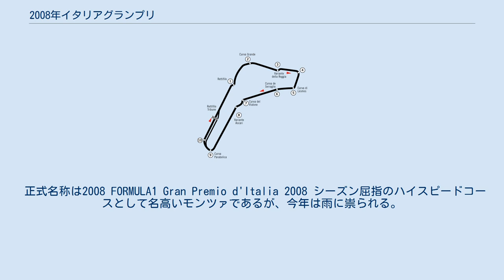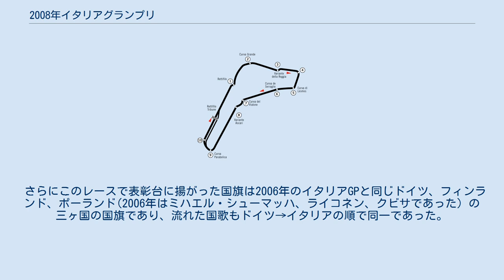2008年イタリアグランプリ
2008年イタリアグランプリは、2008年F1世界選手権第14戦として、2008年9月12日から9月14日にイタリア・モンツァで開催された。
 正式名称は2008 FORMULA1 Gran Premio d'Italia 2008 シーズン屈指のハイスピードコースとして名高いモンツァであるが、今年は雨に祟られる。
この天候が、皮肉にも勝敗を決める事となった。
 Q1 雨のQ1は、ルーベンス・バリチェロ・ネルソン・ピケJr.・中嶋一貴・ジェンソン・バトン・エイドリアン・スーティルの5名が脱落。
この時点では、まだ波乱の様相を見せていなかった。
 Q2 Q3常連組は順当にQ2に進んだが、このラウンドでランキング上位4名のうち3名がよもやの脱落となった。
この時点でランキング首位を走るルイス・ハミルトンは浅溝タイヤ選択が裏目に出て15番手、チャンピオン獲得に赤信号が灯るランキング3番手のキミ・ライコネンは予選出走のタイミングが遅かったことが原因で14番手、この年初優勝したランキング4番手のロバート・クビサは暖気運転中の天候悪化が致命傷となって11番手にとどまり、ランキング上位4名で唯一Q3に進出したランキング2番手のフェリペ・マッサにしても、Q2通過ラインぎりぎりの10番手でのQ3進出という惨憺たる有り様であった。
 Q3 Q3常連3人が脱落したQ3は、Q2トップ通過のセバスチャン・ベッテルがその勢いのまま、史上最年少となる21歳72日でポールポジションを奪取した。
チームメイトのセバスチャン・ブルデーも4位で通過。
雨天を晴天セッティングで凌ぎ切ったのが勝因であった。
 強い雨のためエクストリーム・ウェットタイヤの装着が義務付けられ、セーフティカー先導でレース開始。
序盤は、予選4位のブルデーがエンジンストールのために周回遅れとなった事と、ジャンカルロ・フィジケラが12周目にリタイアとなった事以外は波乱なく進んだ。
ポールスタートのベッテルは、その後も序盤で作った貯金にモノを言わせ、最初のタイヤ交換時以外は首位を守りきって最年少ポールポジションに続き最年少の21歳73日で初優勝した。
ハミルトンのチームメイト･ヘイッキ・コバライネンが、12秒以上離されて2位。
予選失敗のクビサが、1ピット戦略で3位に潜り込む事に成功。
今回は大した見せ場を作れなかったマッサは、何とかハミルトンより前の6位。
そのハミルトンは、マクラーレンのタイヤの温まりやすさに祟られ後半伸びずの7位。
ライコネンは最悪で、最後に何とかファステストラップを奪取したものの、ポイント圏外の9位に終わった。
なお、雨中決戦となった当レースであるが、意外にもゴール出来なかったのはフィジケラだけであった。
 ベッテルのこの優勝は、 F1史上最年少での優勝、史上最年少でのポール・トゥ・ウィンおよび史上最年少での表彰台登壇。
 トロ・ロッソの初優勝、および初の表彰台獲得（前身チームであるミナルディ時代を含む）。
 1957年のマセラティ250Fを駆るスターリング・モス以来、約半世紀（51年）ぶりのフェラーリ以外のイタリアチームによるイタリアGP優勝。
 フェラーリのカスタマーエンジンでの初優勝（2019年現在でもフェラーリのカスタマーエンジンでの優勝はこれが唯一）。
 トロロッソの親チームであるレッドブル・レーシングよりも先に初優勝を遂げる。
 という記録づくめの優勝となった。
 このレースで表彰台に登った3人は全員が今季初優勝を挙げたドライバーだった。
ベッテル(21歳73日)、コバライネン(26歳333日)、クビサ(23歳282日)の3人の平均年齢は23歳350日であり、表彰台登壇ドライバーの平均年齢でもF1史上最年少記録を樹立した。
3人ともがデビューから3年以内のいわゆる｢若手｣であり、次世代の色合いが強いポディウムとなった。
 さらにこのレースで表彰台に揚がった国旗は2006年のイタリアGPと同じドイツ、フィンランド、ポーランド(2006年はミハエル・シューマッハ、ライコネン、クビサであった）の三ヶ国の国旗であり、流れた国歌もドイツ→イタリアの順で同一であった。